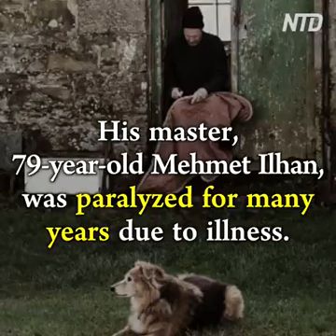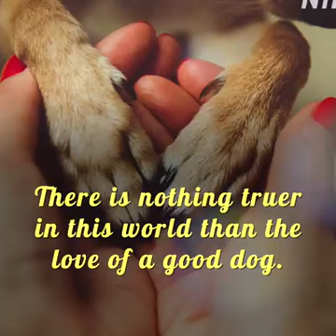Loyalty is priceless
Video from djoni widjaja